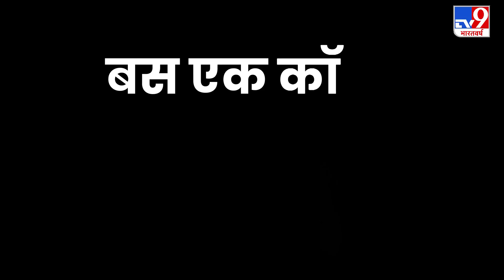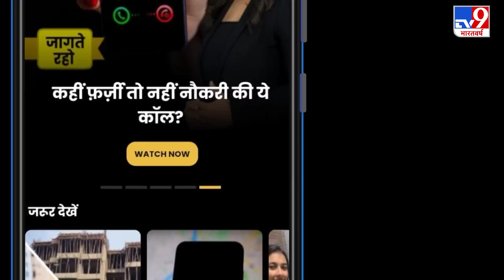Satellite Pictures से खुली चीन की पोल, China कभी-भी कर सकता है Atomic Bomb का परीक्षण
चीन कभी-भी कर सकता है परमाणु बम का परीक्षण.सैटेलाइट तस्वीरों में दिखी चीन की नई न्यूक्लियर साइट.तस्वीरों में टूटी चट्टान और टनल साफ़ दिखी.चीन के शिनजियांग में बनाई न्यूक्लियर टेस्ट साइट.न्यूक्लियर साइट तक बिजली और सड़क कनेक्टिविटी.

China can test atomic bomb at any time. China's new nuclear site seen in satellite pictures. Broken rock and tunnel clearly seen in pictures. Nuclear test site built in Xinjiang, China.Electricity and road connectivity to the nuclear site.